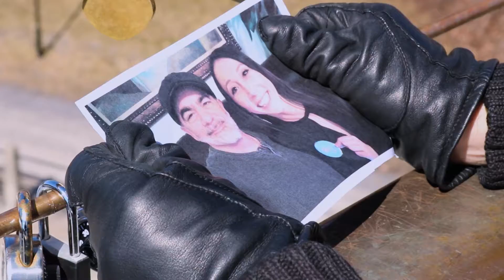Cancelled Future (Official Video)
Stay home, stay safe, and stay strong, Ottawa!

Cancelled Future
Written by Jamie Douglas

Jamie Douglas - vocal, guitar, harmonica
Andrew Burns - keys, tambourine

Produced by Jamie Douglas and Andrew Burns
Recorded and mixed by Andrew Burns
Video filmed and edited by Anndy Negative.